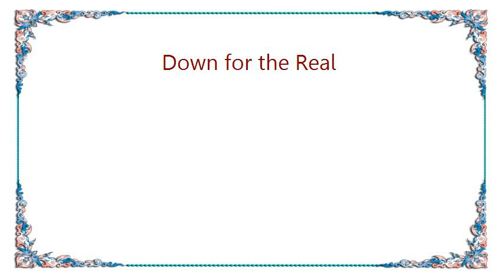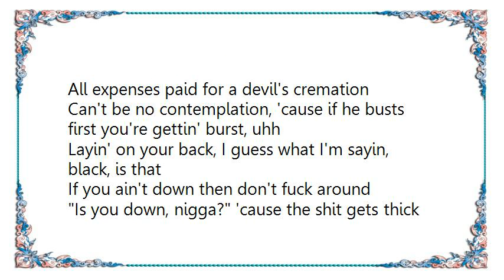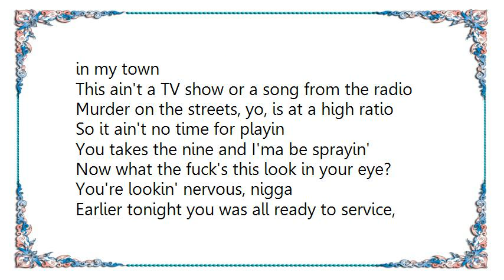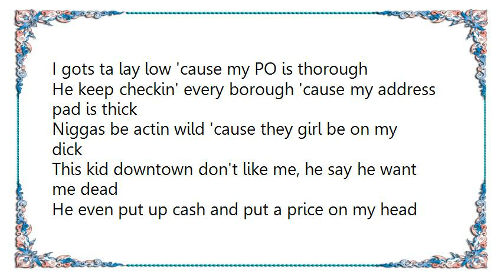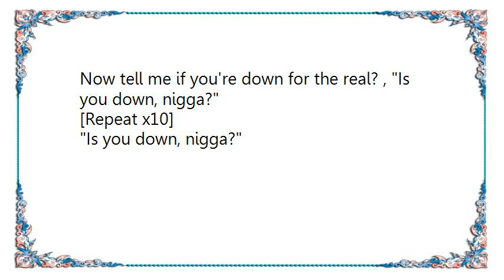Brand Nubian - Down for the Real Lyrics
[Lyrics Brand Nubian - Down for the Real]
Y'all niggas hurry up. Go in there, buck them niggas and get the fuck out,
Don't be playin, dogg playin', yahearwhutI'msayin? Kill them niggas and get
The fuck back so we can stay ballin, we'll be chillin' right here
Eh nigga, I want to know if you're ready to do this shit? You ready to do
This shit or what, motherfucker? And don't be actin like no pussy when we
Get the fuck out, man
Is you down, nigga?
Well if you're down say you're down, if you're scared, say you scared
This is the real, don't fuck around and come unprepared
Or you might lose your life on the mean streets
Middle of the night when the motherfuckin' fiends meet
Hold your grip tight yo, don't let it slip
You gotta keep your tool for the fools that want to trip
And if they want to trip, send em on a vacation
All expenses paid for a devil's cremation
Can't be no contemplation, 'cause if he busts first you're gettin' burst, uhh
Layin' on your back, I guess what I'm sayin, black, is that
If you ain't down then don't fuck around
Is you down, nigga? 'cause the shit gets thick in my town
This ain't a TV show or a song from the radio
Murder on the streets, yo, is at a high ratio
So it ain't no time for playin
You takes the nine and I'ma be sprayin'
Now what the fuck's this look in your eye? You're lookin' nervous, nigga
Earlier tonight you was all ready to service, nigga
Now your trigger ain't got no itch
You're attitude switch like a motherfuckin' bitch
I can see through your expression that you're vessin'
Feelin' crazy pet, lookin' like you want to jet
But now the shit is obvious, you just can't deal
I gotta find another nigga down for the real, Is you down, nigga?
Are you down for the real?
Real lifestyle's where niggas run wild
Day after day the product line is a mile
A nigga got his eye aimed on what's mines
I gots ta lay low 'cause my PO is thorough
He keep checkin' every borough 'cause my address pad is thick
Niggas be actin wild 'cause they girl be on my dick
This kid downtown don't like me, he say he want me dead
He even put up cash and put a price on my head
At first I can't sweat it but my little man got hit
We had a lotta thrills but now he's buried in the Catskills
Rumor has it, that bein' with me's a target
My crew go less and less and I resort to wearin' a vest
Ain't got no type of fans, just me and my mans
We be drawin' up plans that include the use of guns
Try to stay alive so we can spare no use of funds
A month or two blows, a whole year blows
Are we still on our toes as we guzzle all the Moet?
Two drunken poets as the first shots hit
My man don't duck quick and gets hit in the chest
I just got nicked 'cause I had on the vest
Now I'm dashin', cars in the garage
Run past the Path' run past the Dodge
Rumble for the keys, made it to my shit
The AK can spray now niggas is gettin' hit, Is you down, nigga?

[Chorus]
Are you down for the real, motherfuckers?, Is you down, nigga?
Are you down for the real? , Is you down, nigga?
Now are you down with the real ass niggas? , Is you down, nigga?
Now tell me if you're down for the real? , Is you down, nigga?